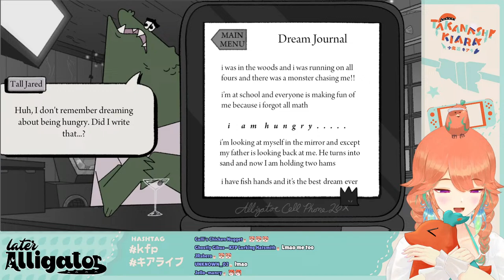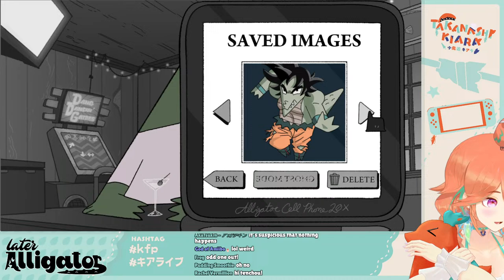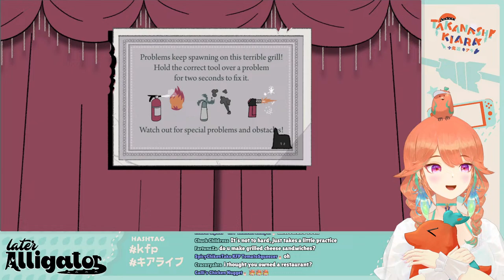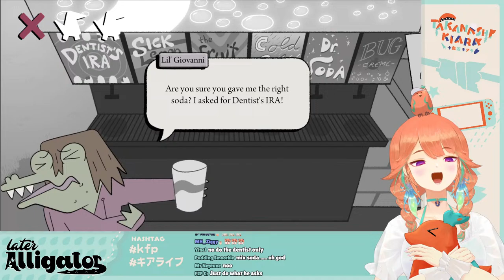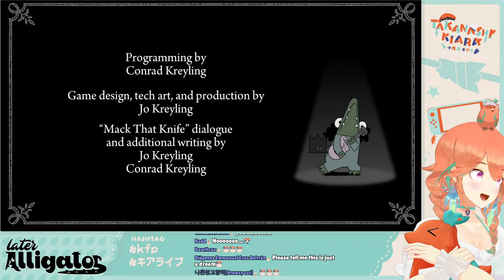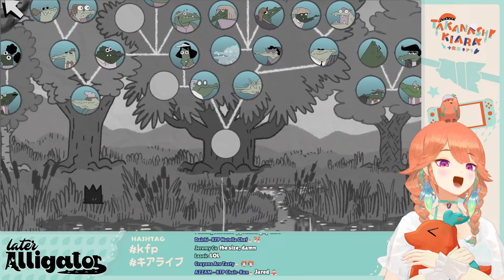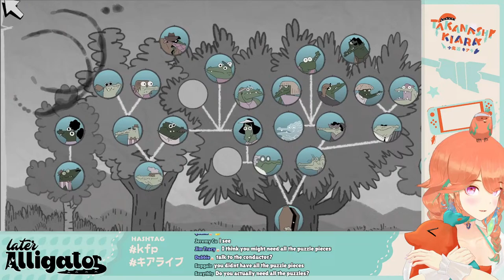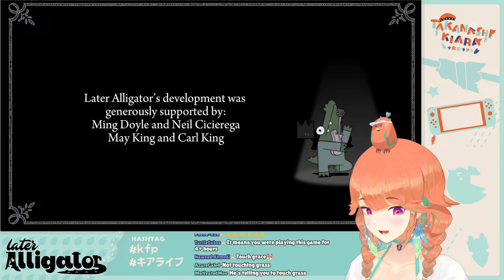【Later Alligator】ALL ENDINGS FOR MY BELOVED PAT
[Viewer Rules]
To help everyone enjoy the stream more, please follow these rules:
1.Be nice to other viewers. Don’t spam or troll
2.If you see spam or trolling, don’t respond. Just block, report, and ignore those comments.
3.Talk about the stream, but please don’t bring up unrelated topics or have personal conversations.
4.Don’t bring up other streamers or streams unless I mention them.
5.Similarly, don’t talk about me or my stream in other streamers’ chat.
6.Chatting before the stream starts is fine as long as it's not completely unrelated to Takanashi Kiara.
7. Backseating is welcome in most of my streams unless I say so. No spoilers!

original BGM by @minari_studio
thumbnail art by @Dakuma_Art

This game is being streamed and monetized after confirming with Pillow Fight Games and SmallBu Animation.